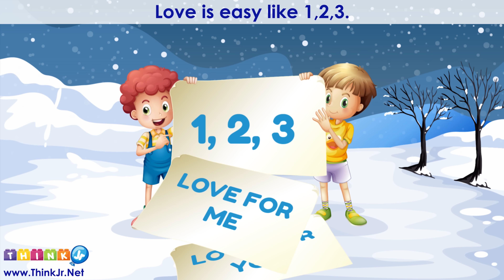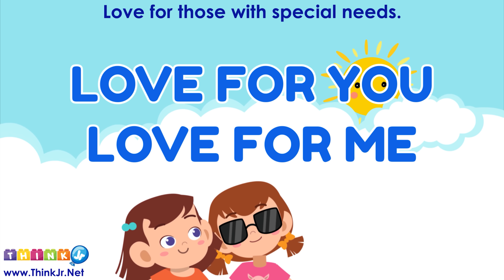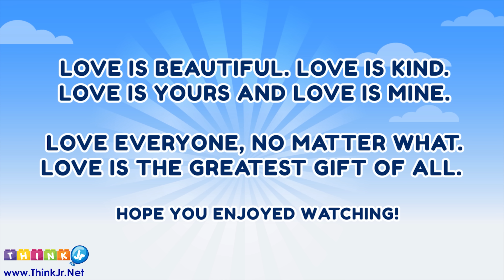Love for you | Love for me | Love is Beautiful | fun song for kids | ThinkJr